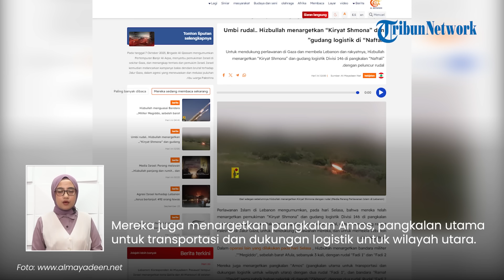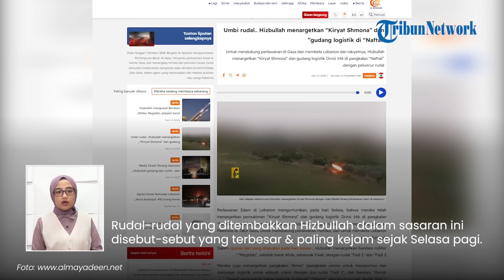Jadi Serangan Terbesar, Depot Senjata Israel Terbakar Dihantam Rudal Raksasa Hizbullah di Pagi Buta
TRIBUN-VIDEO.COM - Pasukan perlawanan di Lebanon, Hizbullah meluncurkan serangan balasan terhadap Israel pada Selasa (24/9/2024) dini hari.

Salah satu yang menjadi target serangan ialah depot senjata militer rezim Zionis.

Program: Tribunnews Update
Host: Tri Suhartini
Editor Video: Valencia Frida
Uploader: Panji Anggoro Putro